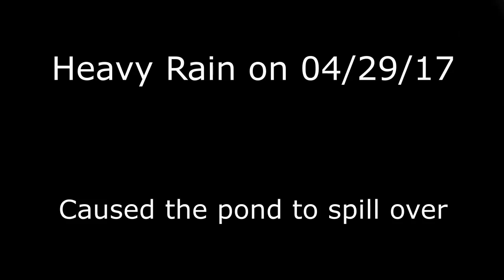Matarelli Farms #14 Spring 2017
Dam work, tree clearing and pond over flow due to heavy rain.